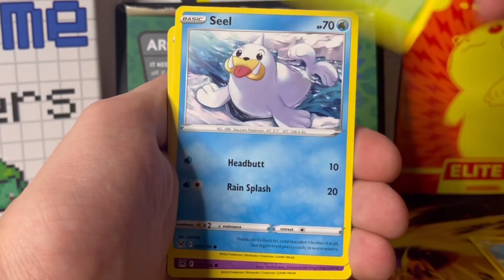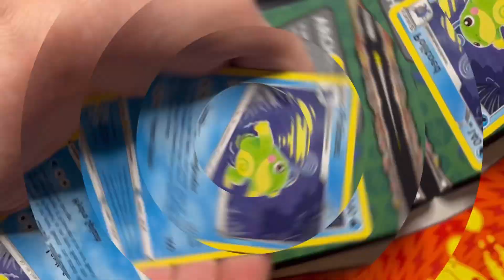May 3rd Archeops Pokémon Calendar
2023 Pokémon Calendar: Let's Have an Awesome May Trainers! 😁

Our next giveaway starts at 1.5k subscribers, so keep an eye out for our a Pokémon tattoo!